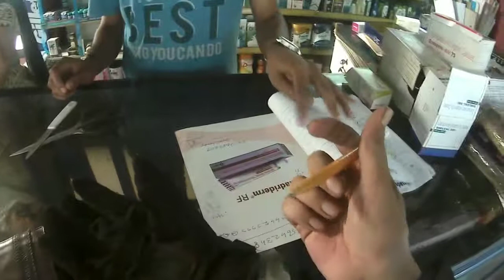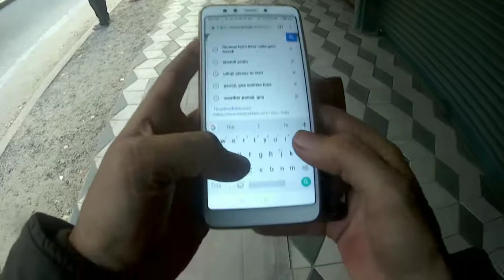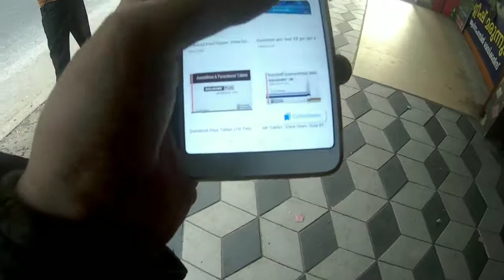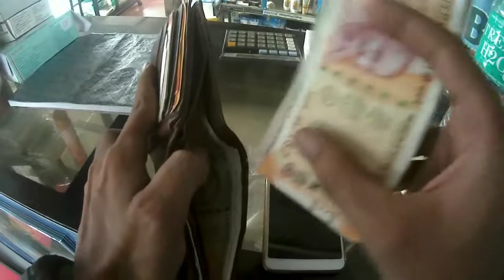Bottom Land of India| Kanyakumari ride| EP.4 Kochin.